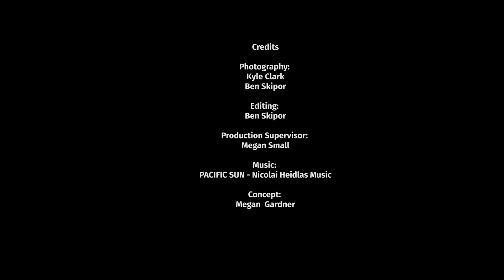Healthy Huskie Hacks: Banana Boat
NIU Campus Dining is bringing you our first Healthy Huskie Hack video to help you make healthy choices in our dining facilities. This week its is a banana boat. Enjoy!